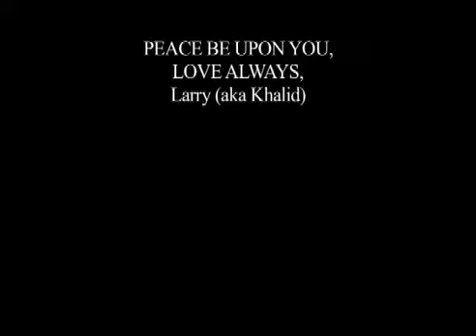In Loving Memory of Vidalia Westbrooks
This video is In Loving Memory of Florida Vidalia Adams Westbrooks who passed April 19, 2007 at the age of 92 years old. This video was shot at Vidalia Westbrooks 90th Birthday Celebration that took place on April 10, 2005 in Oakland, Calif.